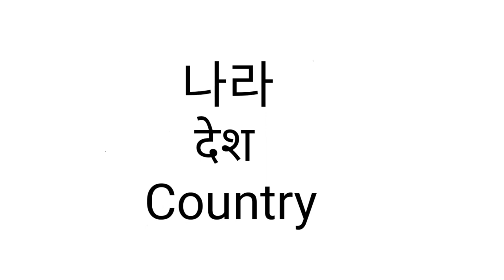important Korean Country Meaning in nepali|korean basic meaning|EPS TOPIK EXAM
important Korean Meaning in nepali || Korean meaning 🇰🇷| 100 korean basic meaning | EPS TOPIK EXAM

SIIOTL VIueO
shorts
six pack workout
spicy food
the little boy from rosario argentina
toilet
urfi javed
zak storm season 2 episode 1
putla
ritesh pandey song
roblox tiktok dance
ronaldo skills
sadi pose photo
sagare ko ghar
ship building in south korea
short video
shorts
six pack workout
spicy food
toilet
kumkum bhagya
life hack
mae tota main tota
mau mau biralo
mehendi dijain
model question class 12 math
nagin 6 ep 124
nepali novel
new nepali song
nitin song
Ocmz
polimer news live in tamil
prana and harsh
cr7
de dana dan
dump tv
epic deepak
eps topik listening
fgteev
football
football comedy
funny video
garima entertainment
jeep
kanchi
korean grammar
korean language in nepali
korean language
adhikari
aayu and pihu show
baal veer season 3
baby laughing
baby tik tok video
bekaboo 15 episode promo
bhoot bhoot bhoot bhoot bhoot
bhoot video bhoot video
bts
buhari new episode 124
bus